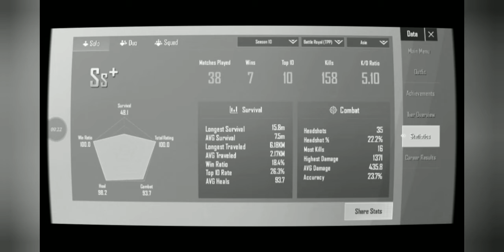S10 KD PUBG LITE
Pubg player